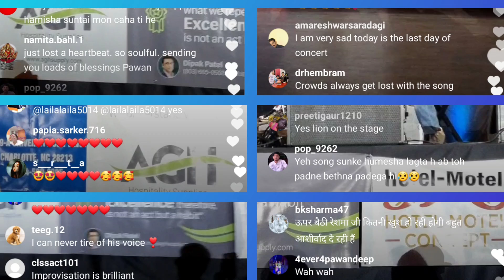USA टूर के आखरी शो, Charlotte शो रिव्यु। Pawan Arunita Updates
This is the show review of Charlotte Show at USA where Intense 4 has performed their last show of the USA 2022 show.